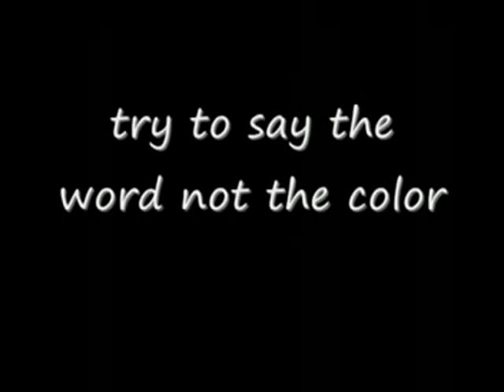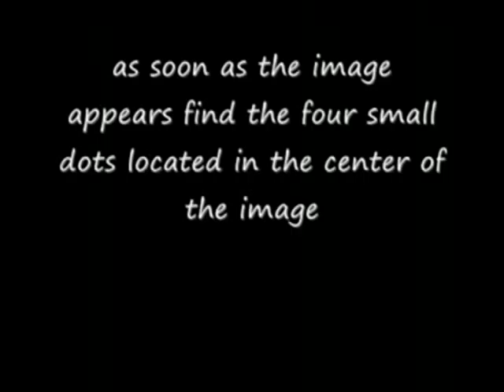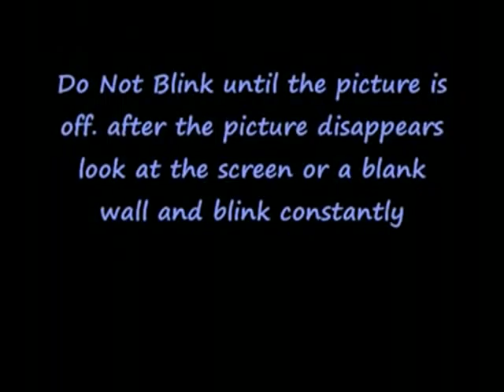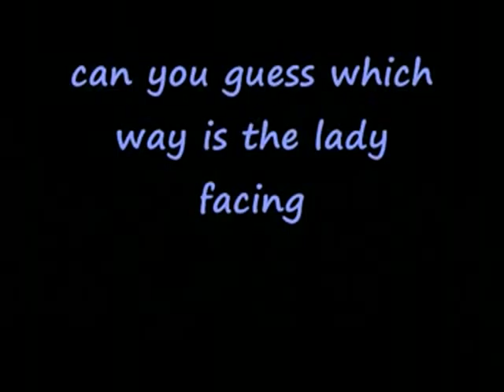best Unbelievable photos you will ever see part 2 480p